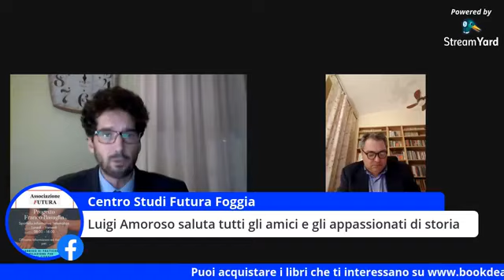Gli eccidi pugliesi nel primo dopoguerra. Cronache di una guerra civile non dichiarata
Lezione di storia tenuta dal Dr. Francesco Barbaro
on air, piattaforma Facebook della Libreria Kublai di Lucera (Fg)
il 28 ottobre 2020